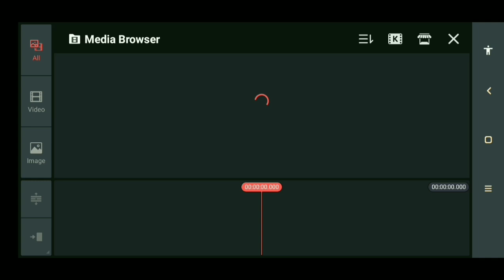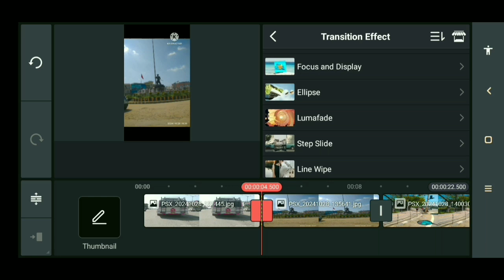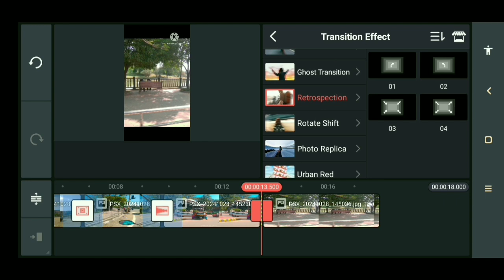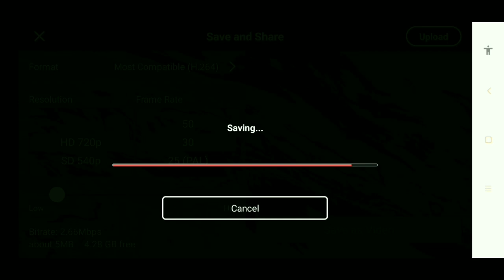Video Editing Karamna Taugani.//